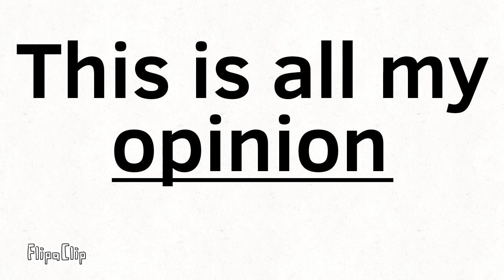My top 15 VOO characters (As of Episode 5)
Here are my top 15 VOO characters! Remember this is my opinion. Show and characters belong to Alex, and Vince.